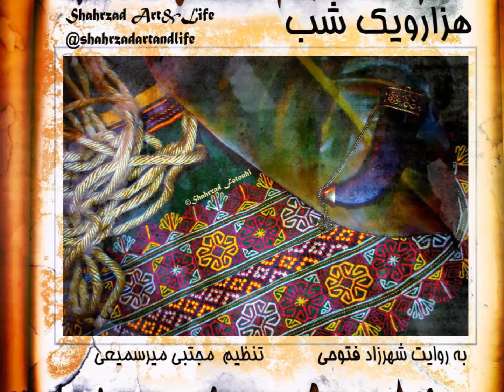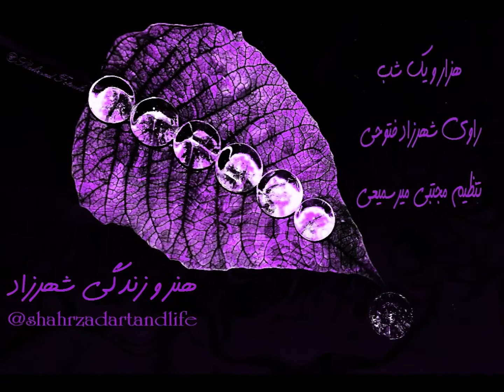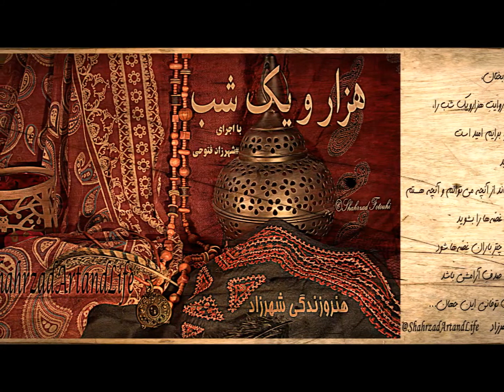شب ۳۸۶ هزار و یک شب شهرزاد فتوحی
۳۸۶    هزار و یک  شب
شب سیصد وهشتاد و ششم
حکایت حاکم بامرالله و مهماندارش
حکایت انوشیروان و دختر دهاتی

«هزار‌ویک ‌شب»
ترجمه‌ی عبداللطیف تسوجی تبریزی
انتشارات هرمس
از درویش‌خان
و بخش‌هایی از موسیقی
ای جوان‌بختان
هزار و یک شب را شروع کرده‌ام به بلند‌خوانی به امید اینکه در راه و بی‌راه بتواند همراه چند نفری شود و جهانی از داستان‌های شگرف را به یادشان بیاورد، واژه‌ها و آداب و فرهنگ‌هایی را زنده کند و تمرکز و دقت و ژرف‌اندیشی بیاورد. فکر کنیم به آنچه  که شاید هزار سال پیش بوده است و آنچه امروز در جهان هست. شاید  یکی از انگیزه‌هایم برای باز‌خوانی هزار و یک شب،  مادرانگی این اثرِ در‌هم‌پیچِ عجیب بود، که شاید بیشترِ آنچه  به صورت‌های گوناگون  پس از آن در جهان روایت شده است، ریشه‌هایی در آن دارد. داستا‌ن‌هایی که در هزار‌تو‌هایش آدمی چنان گرفتاری شیرینی پیدا می‌کند که نمی‌خواهد رها شود.
به روایت
تنظیم مجتبی_میر‌سمیعی